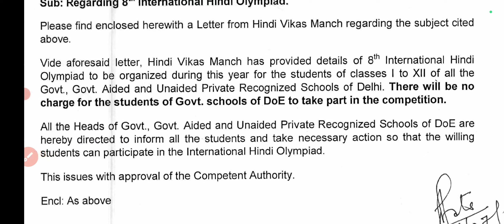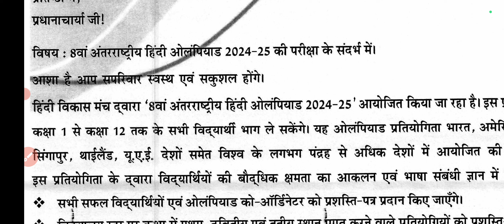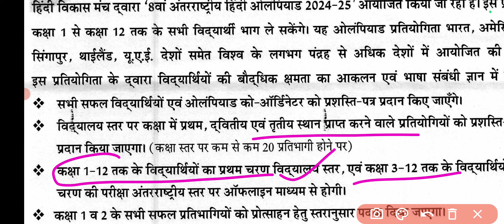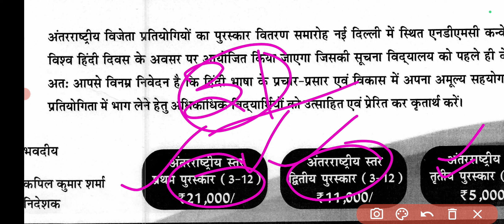खुशखबरी😄 दिल्ली के students के लिए 21000, 11000, 5000₹ जीतने का सुनहरा🏆🏆🏆 मौका Doe new big update🔥